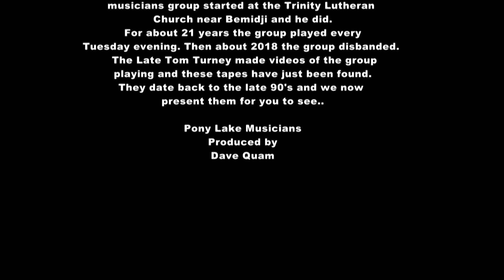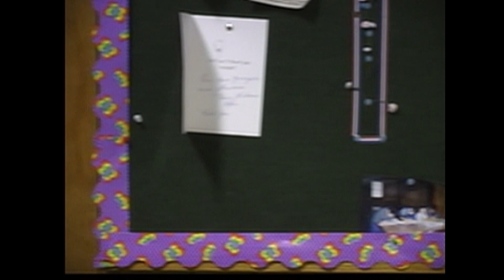Pony Lake Musicians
Pony Lake Musicians -Trinity Lutheran Church

In 1998 a Mr. Jerry Bradman wanted to get a
musicians group started at the Trinity Lutheran
Church near Bemidji and he did.
For about 21 years the group played every
Tuesday evening. Then about 2018 the group disbanded.
 The Late Tom Turney made videos of the group
 and these tapes have just been found.
They date back to the late 90's and we now
present them for you to see..

Video from the late
Tom Turney.